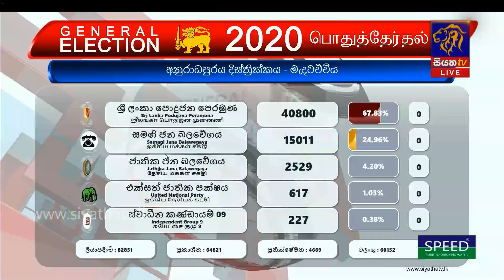මහ මැතිවරණය 2020 අනුරාධපුර දිස්ත්‍රික්කය - හොරොව්පතාන ආසනයේ ඡන්ද ප්‍රතිඵලය